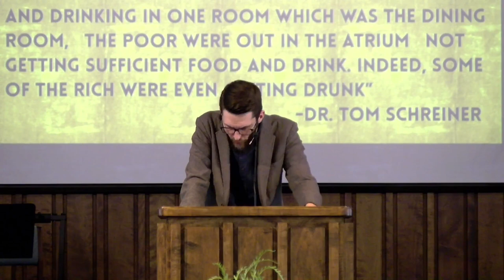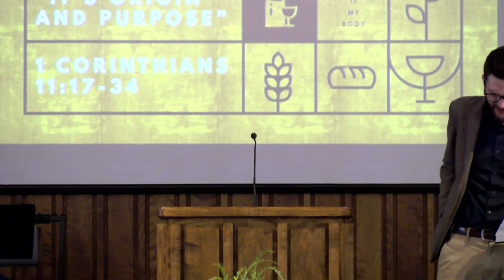The Lord’s Supper: It’s Origin & Purpose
1 Corinthians 11:17-34
Joshua York